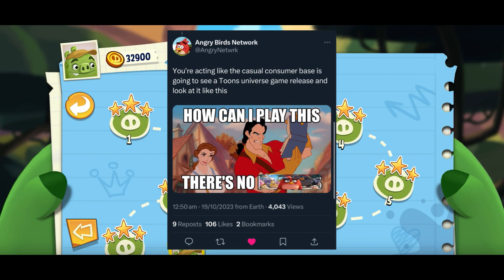Bad Piggies 2 Has Been CANCELLED!?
In this video I discuss the recent news of Bad Piggies 2 being cancelled.